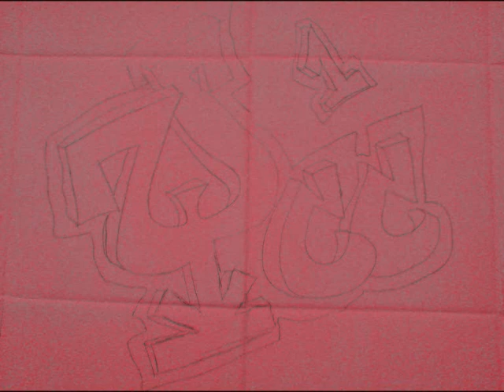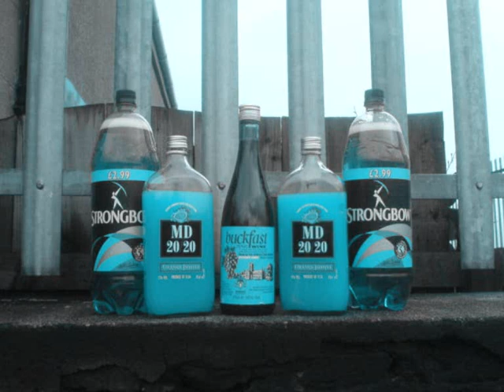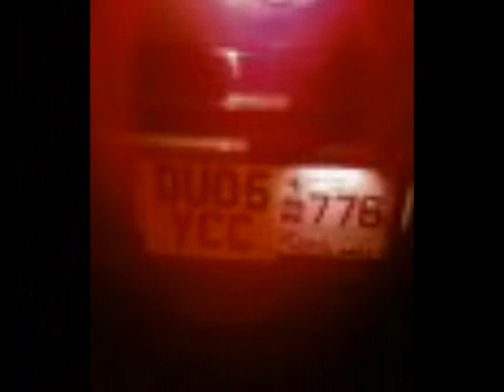Cleland Casuals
Ycc Number One